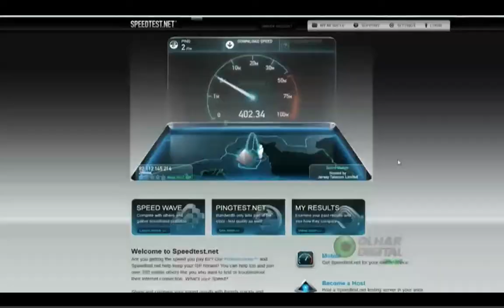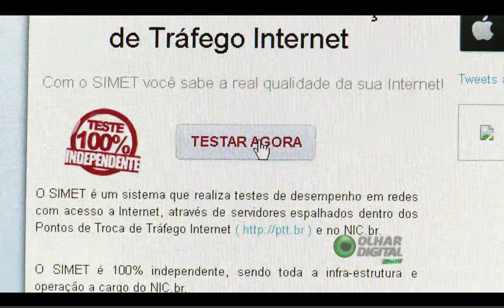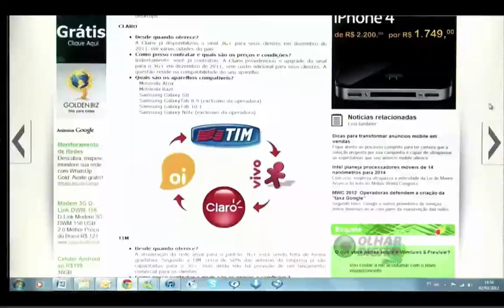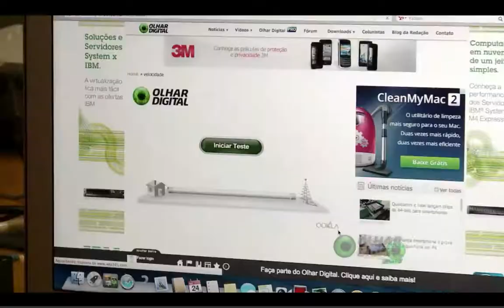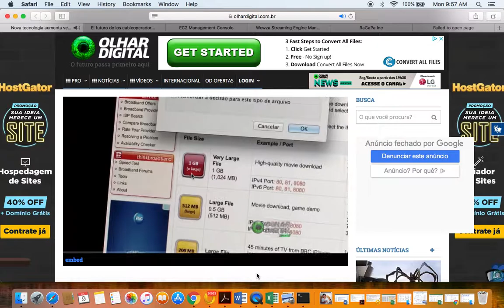Andre Lee interview Olhar Digital Docsis 050316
Report about DOCSIS 3.1 technology interviewing Andre Lee as Technology Expert